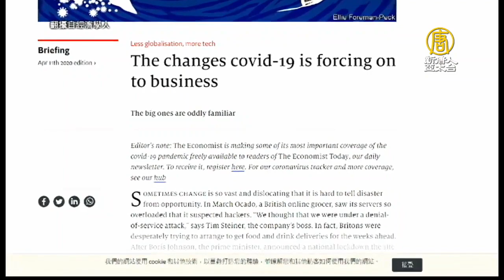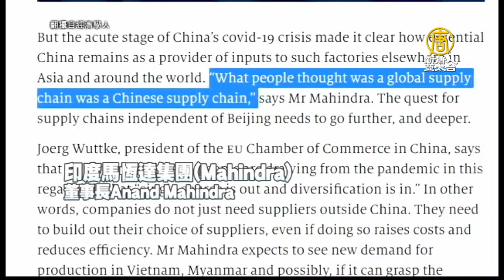全球供應鏈大重組 疫情過後或將「去中國化」